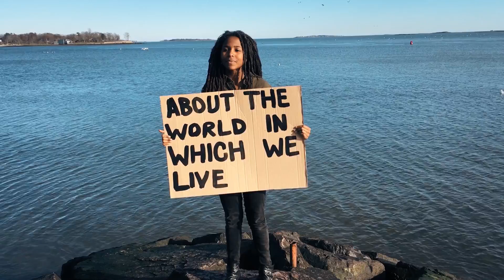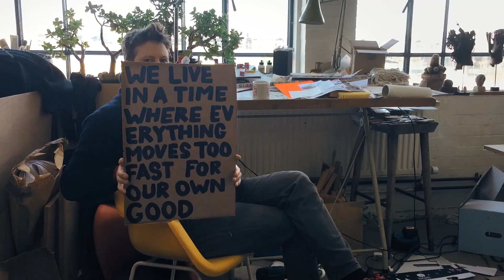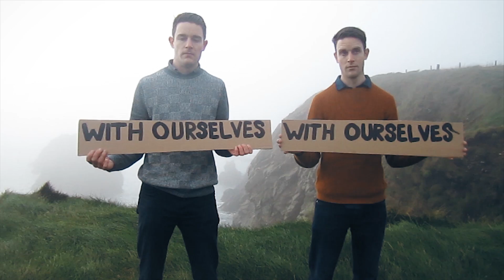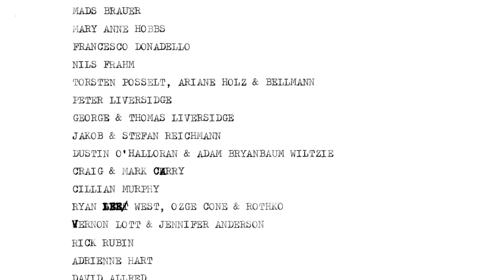Allred & Broderick - The Ways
Taken from the album 'Find The Ways' out April 7, 2017.

Directed by Robert Raths
Sign Paintings by Peter Liversidge
Edited by Kara Blake